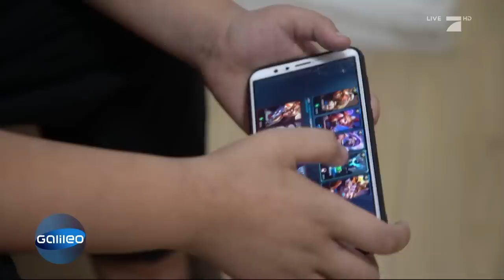Die Zocker-Universität: Wie Schüler in China den Beruf des Gamers lernen | Galileo | ProSieben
China hat derzeit die stärkste Gaming Industrie der Welt mit einem Jahresumsatz von über 37 Milliarden Euro. Dort kann man das Zocken von Computerspielen studieren, um als Profi-Gamer später das große Geld zu verdienen.